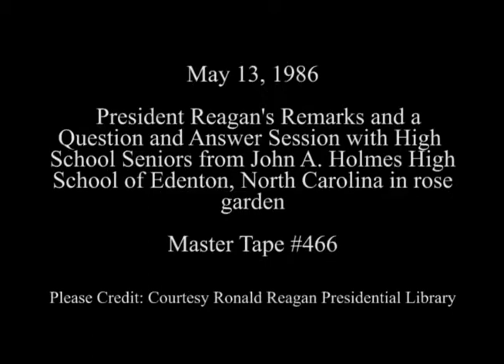President Reagan's Remarks with High School Seniors on May 13, 1986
Full Title: President Reagan's Remarks and a Question and Answer Session with High School Seniors from John A. Holmes High School of Edenton, North Carolina in the Rose Garden on May 13, 1986

Access Restriction(s):Unrestricted
Use Restriction(s):Unrestricted